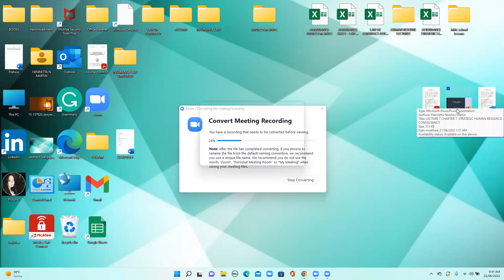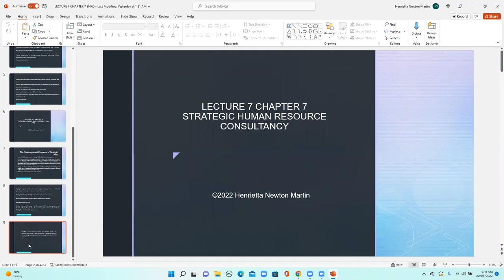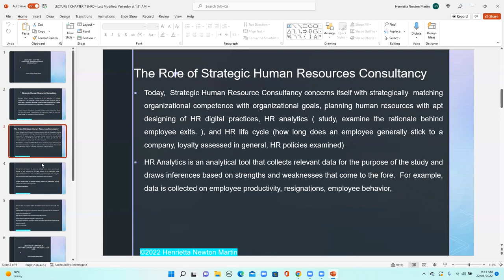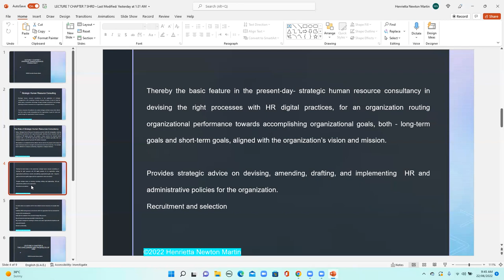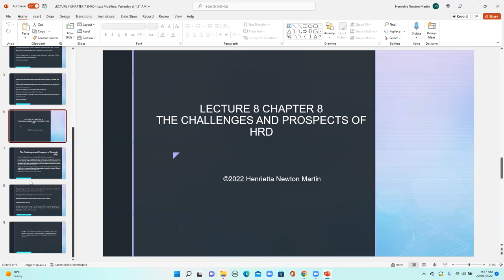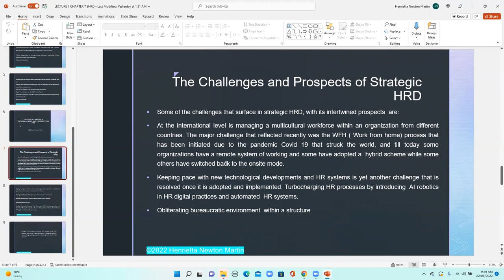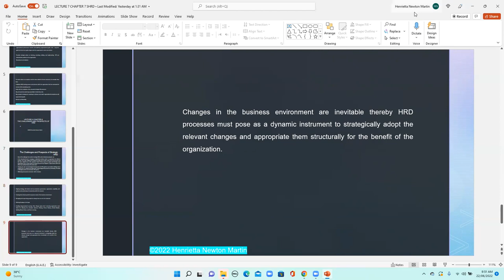LECTURE7 -PART 2-STRATEGIC HUMAN RESOURCE CONSULTING & CHALLENGES IN SHRD- Henrietta Newton Martin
CLASSROOM LECTURE 7 -PART 2- STRATEGIC HUMAN RESOURCE CONSULTING  & CHALLENGES IN SHRD- Henrietta Newton Martin

Accord Lectures